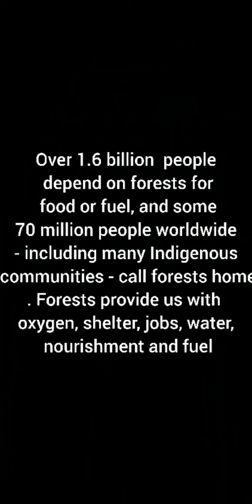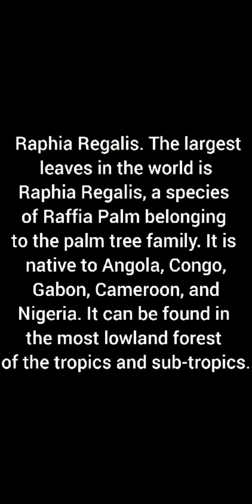पानांचे प्रकार : अश्विनी सणस, भोर : Leaf Type : Ashwini Sanas, Bhor